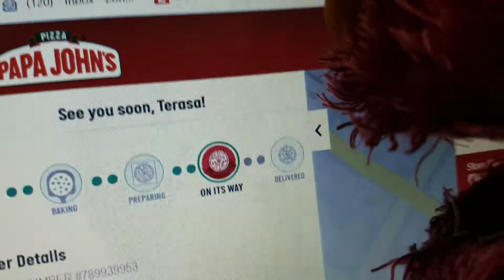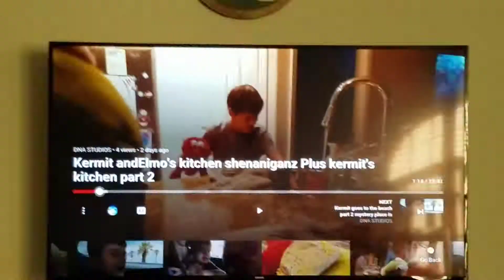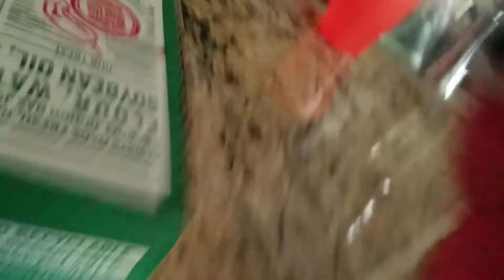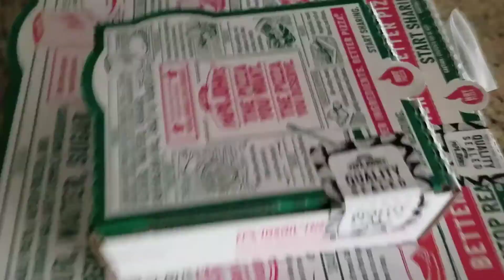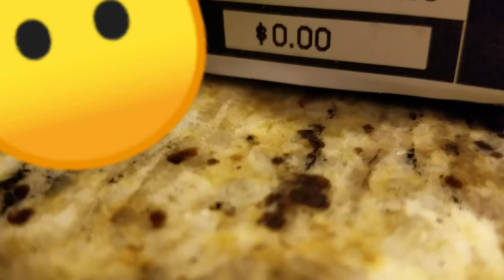Kermit and Elmo get Papa John's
Kermit took a credit card and use 30 bucks to get Papa John's